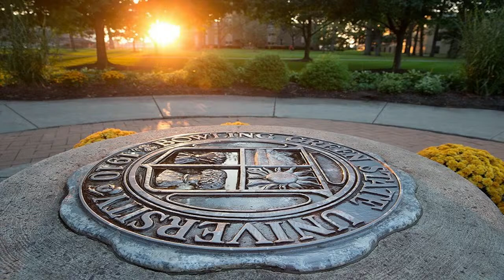A Conversation With BGSU Parents and Families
Join BGSU President Rodney Rogers, University Advocate Sandra Earle and Amy Swank, director of the new Office of Parent, Family and New Student Connections, for a live event focused on the University's commitment to supporting and engaging families, along with its plans and goals heading into fall 2021.